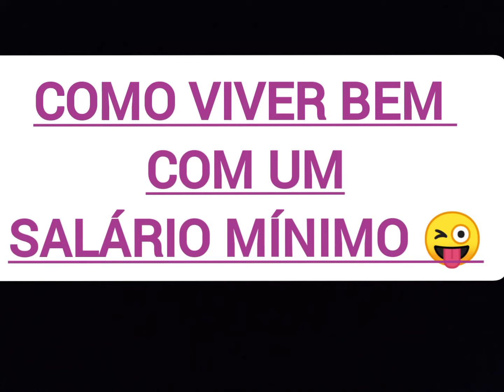Aprenda Sobreviver super bem com um salário mínimo 😜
Vivendo bem com um salário mínimo 😜